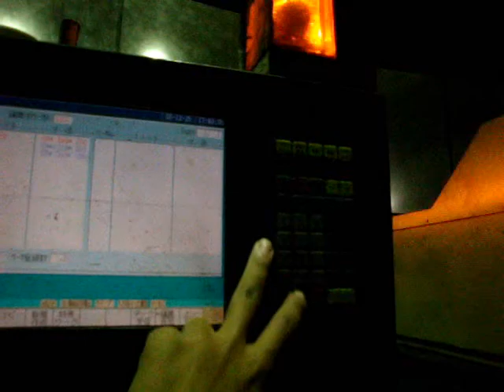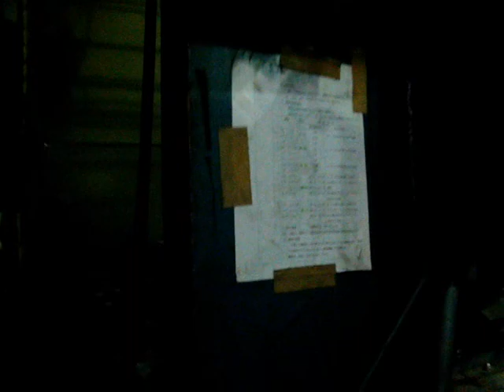Tepan bakari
Aksi kawan-kawan di Nishi Kyushu